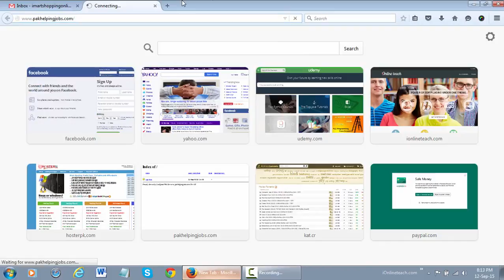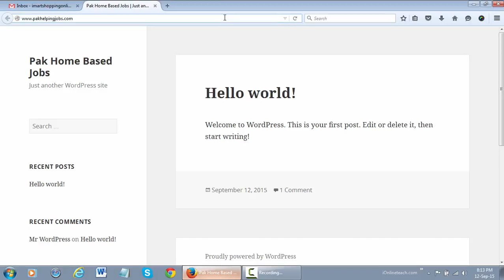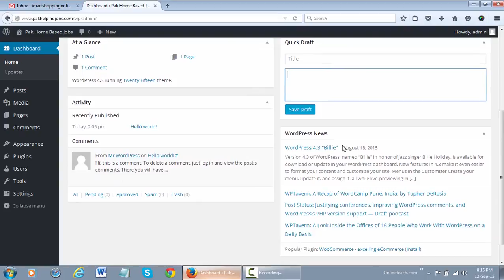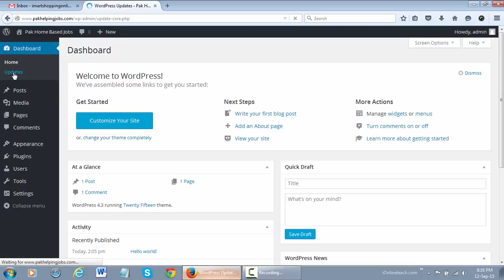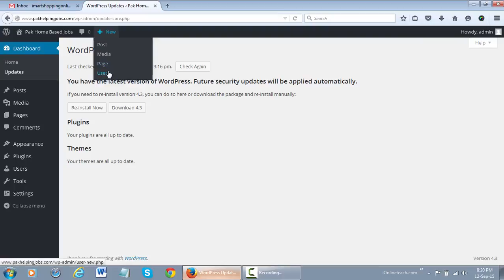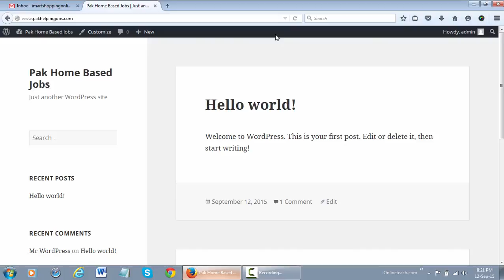Lecture 9/23 Taking an overview of WordPress Dashboard in Urdu/Hindi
WordPress training in Urdu/Hindi with practical and theoretical knowledge for free. If you also want to learn projects using wordpress then do watch online at ionlineteach.com